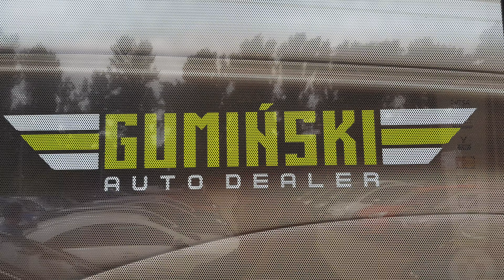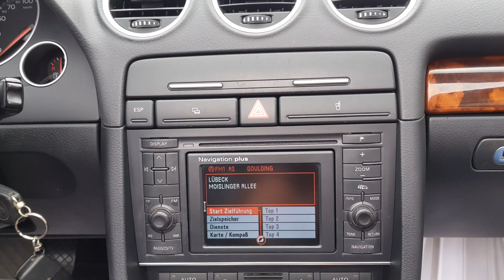Audi A4 Cabrio 3.0 V6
Auto Dealer Gumiński